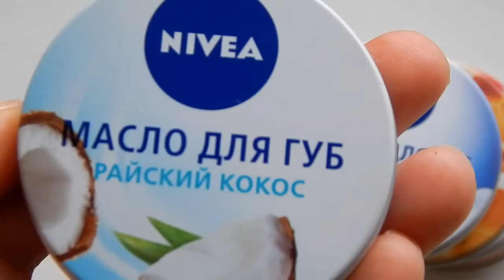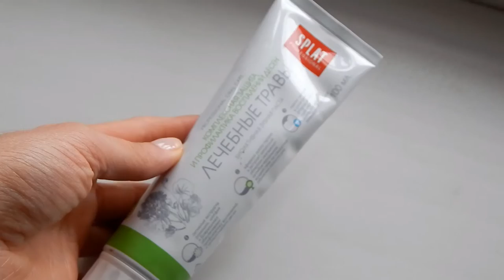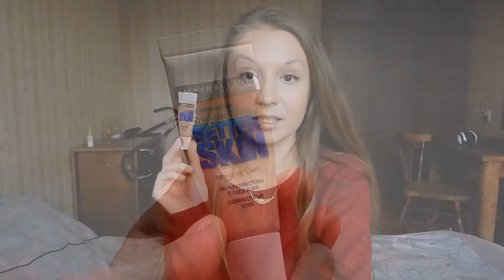LIKE ♡ Summer/Фавориты ушедшего Лета 2015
Всем привет!
Лучше поздно чем никогда) Много болтаю, впринципе как всегда)